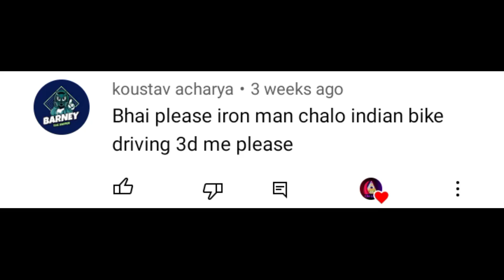INDIAN BIKE DRIVING 3D ALL CHEAT CODES || iron man Gameplay Sniper Gun | secret revealed by Rohit GS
New Iron Man Mod Todays Big Update In | Indian Bike Driving 3d | Live Gameplay With Code By Rohit Gs

 Saurabh gaming
 Saurabh Gaming
 saurabh gaming
 Saurabhgaming

Splender-9000
helicopter-8000
bag-200
car-2222
bullet-9999
New ktm-1190
old ktm-1210
duke-4215
pulsar-1211
super jump-1215
infinity health-9129
sky fall-1120
slow motion-1112
moon gravity-7112
activa-0000
thor-9090
Cylinder-0
boy-1
girl-2
Kawasaki Ninja h2r-3000
helicopter-8000
Hayabusa-7000